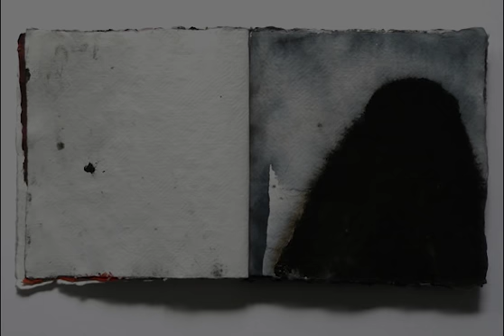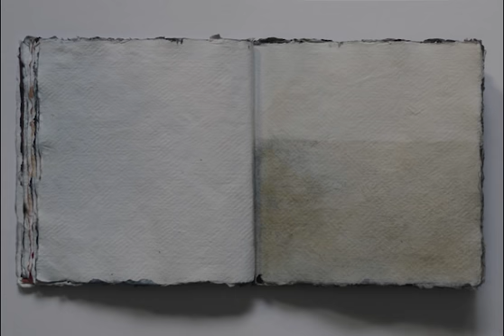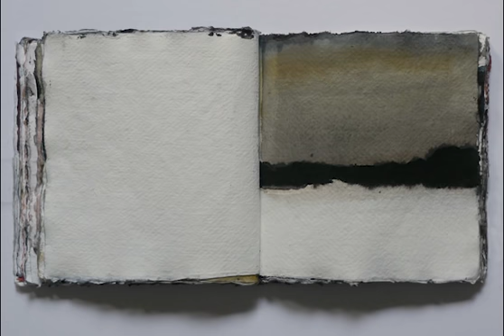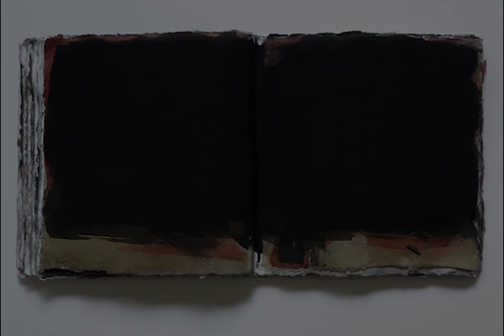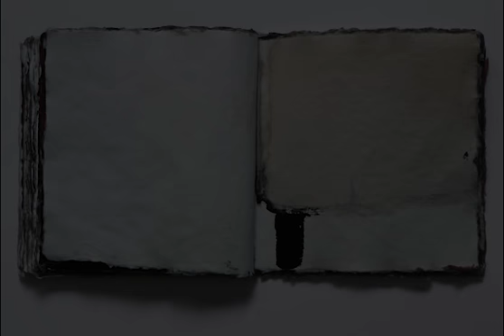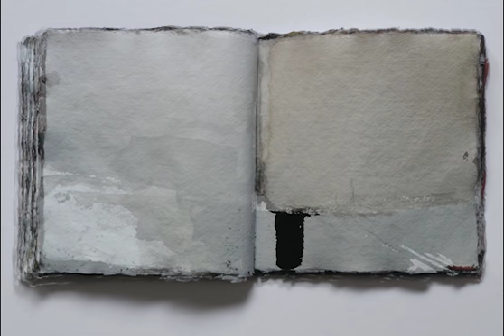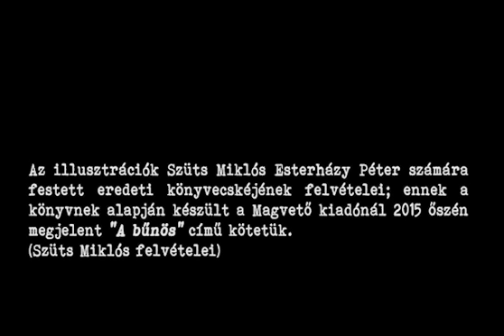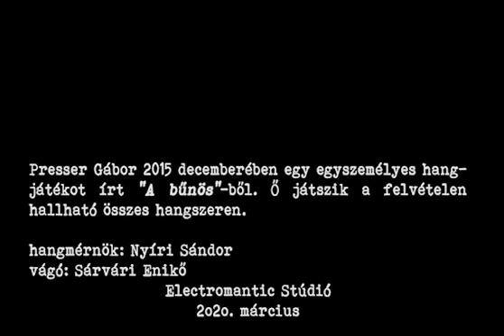Esterházy Péter - Szüts Miklós: A BŰNÖS --- Presser Gábor hangjátéka 43 percben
Az illusztrációk Szüts Miklós Esterházy Péter számára festett eredeti könyvecskéjének felvételei; ennek a könyvnek alapján készült a Magvető kiadónál 2015 őszén megjelent “A bűnös” című kötetük.
(Szüts Miklós felvételei)
Presser Gábor 2015 decemberében egy egyszemélyes hangjátékot írt “A bűnös”-ből. Ő játszik a felvételen hallható összes hangszeren.

hangmérnök: Nyíri Sándor

vágó: Sárvári Enikő

Electromantic Stúdió * 2o2o